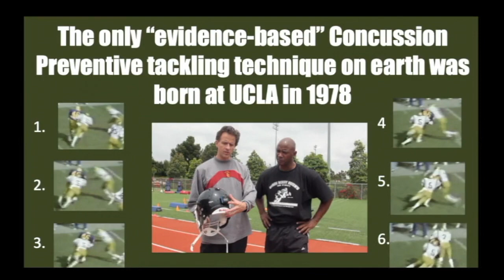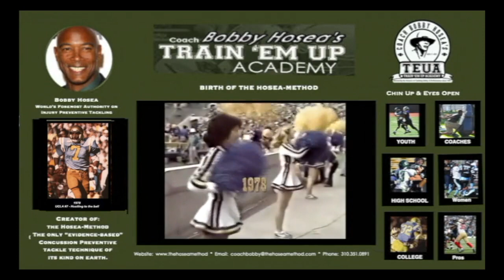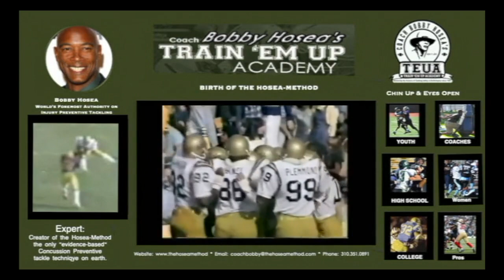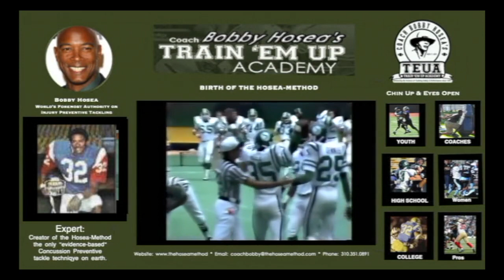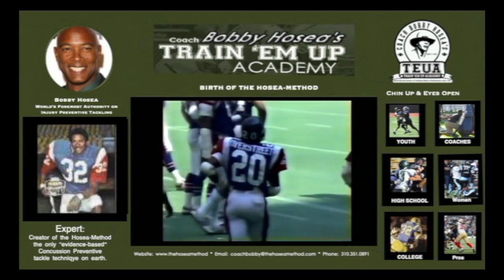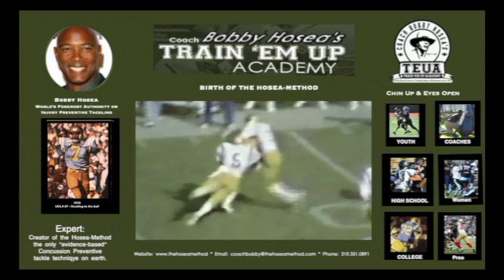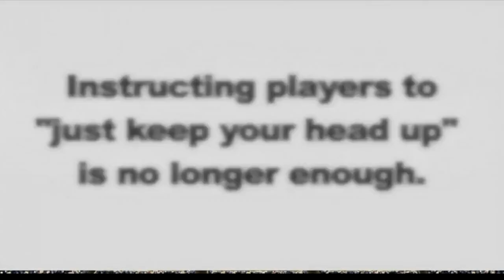Birth of The Hosea Method - Re-Post 2024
Birth of The Hosea Method - Re-Posted March 2, 2024 - I suffered my first concussion playing backyard football at age 13.  I had too much respect of person for the ball carrier and placed my head to the side and took a direct shot to my right temple and suffered a severe concussion I never told my parents about nor went to the Dr. Both highly ill-advised. Get off the field, tell Coach, Trainer and Parents and get to the Dr ASAP and do not return to play before being medically cleared by your the sane Dr. that gave you your concussion diagnosis.  After that experience, I developed my own way to tackle.  In 1982, I taught the San Bernardino Valley College Defense to tackle through drills but, it wasn't until 1997 while coaching my son Steven and his Pop Warner teammates his first year playing when he was 12 years old that I formally TradeMarked and Copyrighted it.  Shared parts of it to assist USA Football with Heads Up Tackle in 2011.